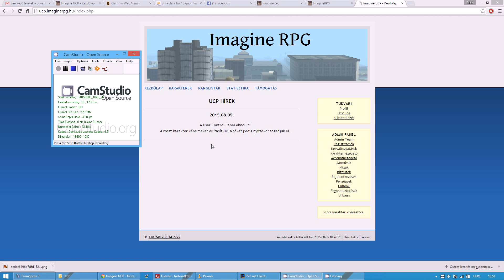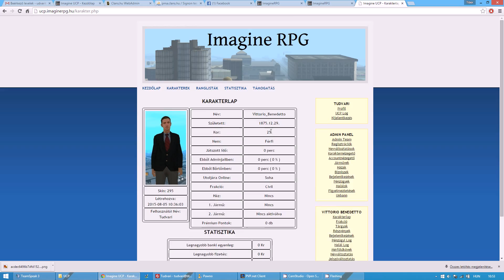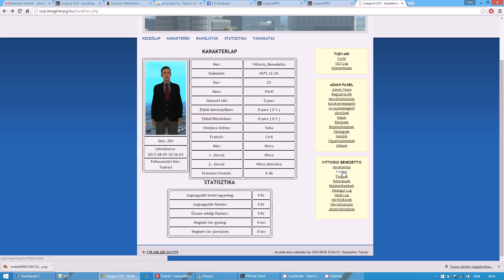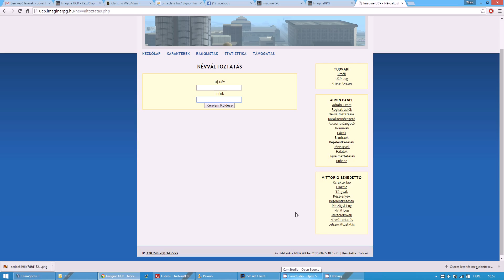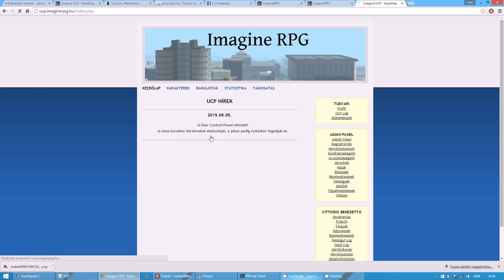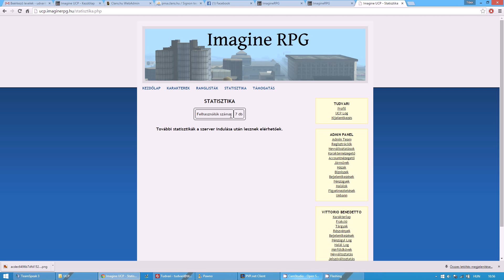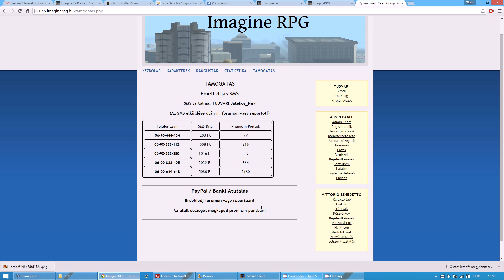Imagine RPG - UCP, Kezdő bónusz